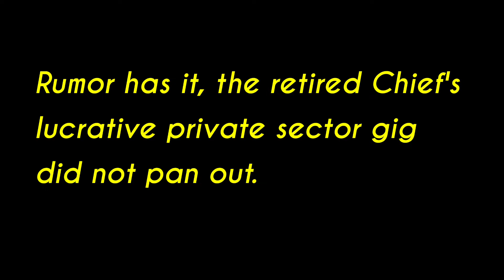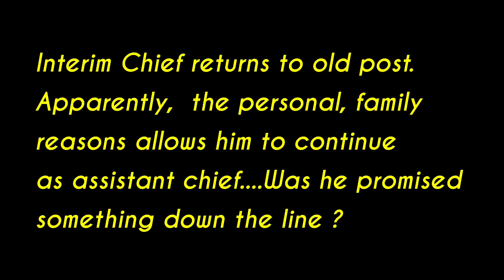CHARADE Continues at the City Council Social Club, Corpus Christi, Texas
In what appears to be a rubber stamp move, the City Council voted to
approve the re-appointment of the police chief who retired a month ago..
After his attempt at private sector gid didn't pan out ( it is believe).

Apparently, no other person can make this city  100 whole in his absence.